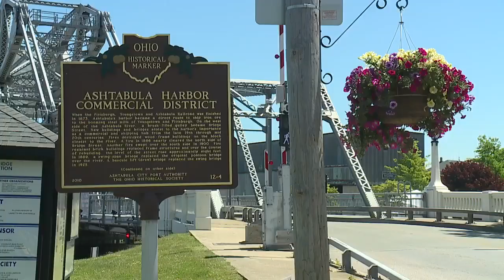Ashtabula's first boutique hotel expected to bring 600 jobs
Todd Canter speaks about the new luxury hotel coming soon to Ashtabula.